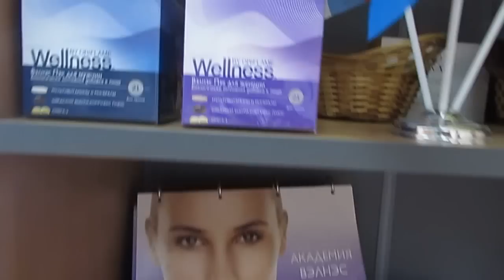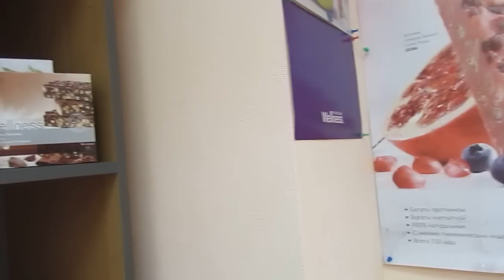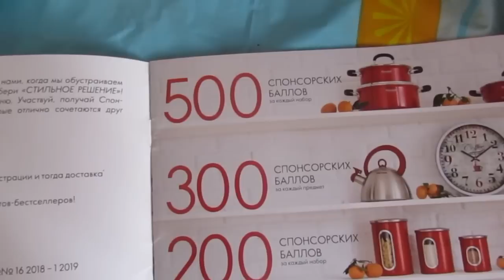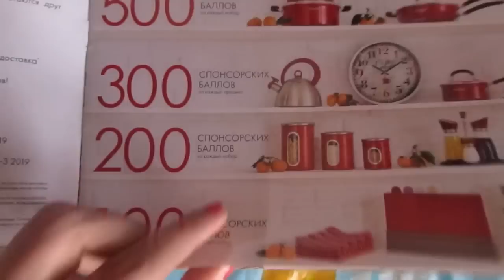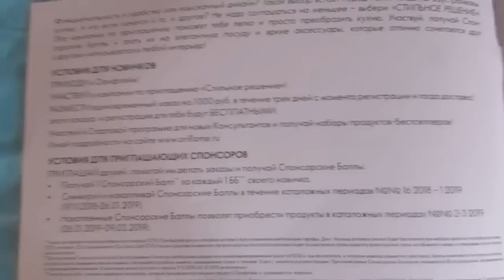Работаем в офисе. НОВАЯ АКЦИЯ ПОСУДА В ПОДАРОК!